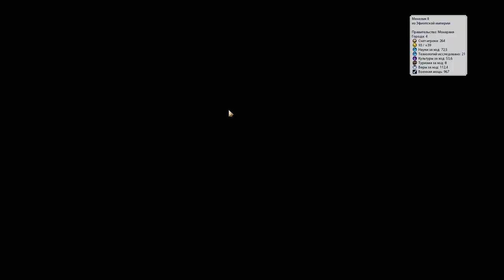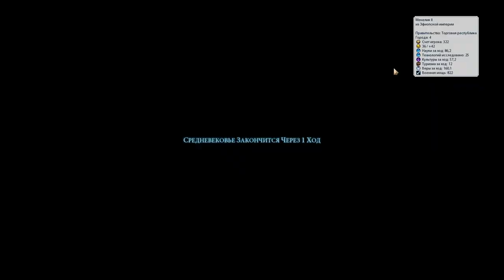Шотландия на "божестве". Серия №3: Смешная война. Случайные деревья технологий, Civilization 6